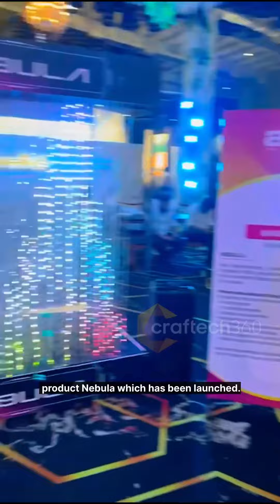Nebula at @acetechexhibition: Attendee Reactions! 😍